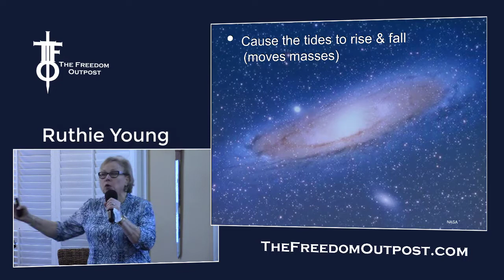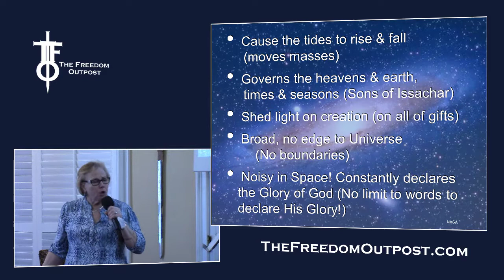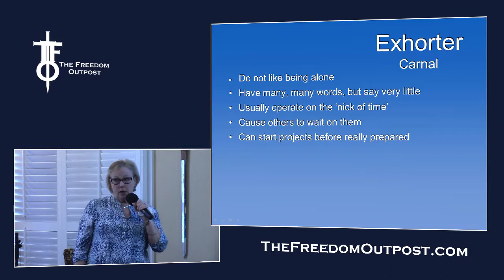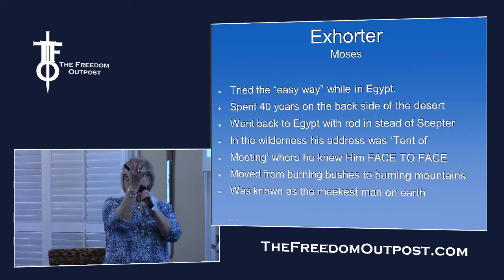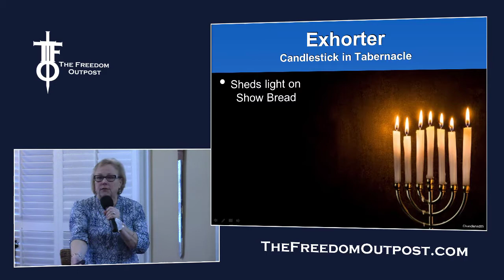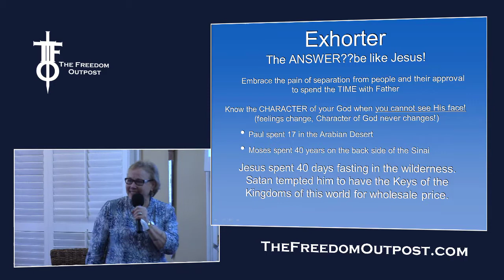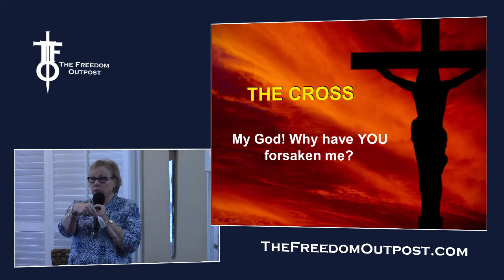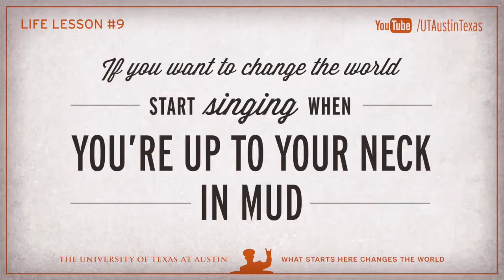God's Gift of Your Wiring - Ruthie Young. Part 5 - Exhorter. The Flight Deck 3-14-2020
Part 5 of Ruthie Young's extraordinary presentation of the grace gifts in Romans 12.

For more on Ruthie go to MSRepairersOfTheBreach.com
Purchase her book, Your Destiny His Glory on Amazon.